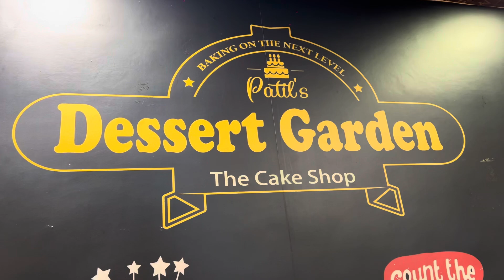माझा वाढदिवस खुप भारी झाला मला आनंद झाला ❤️🙏🥰 sammy kalan rupansh